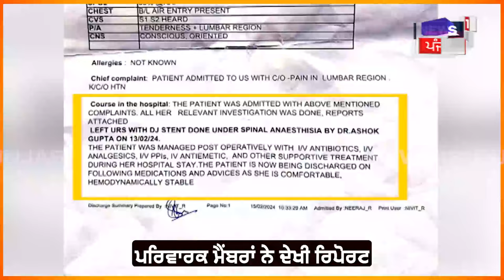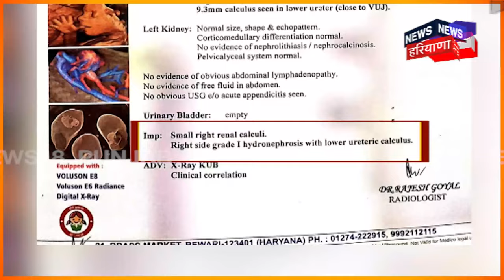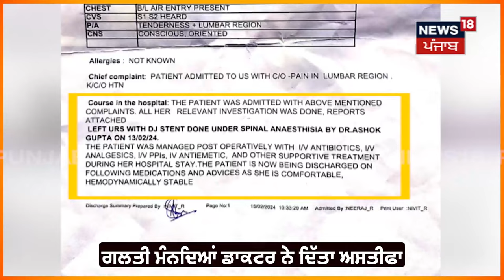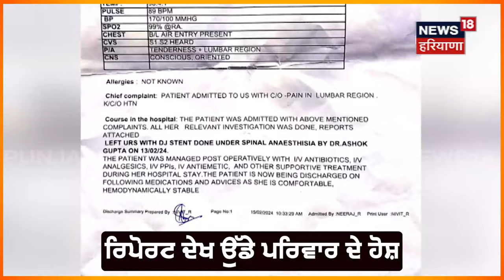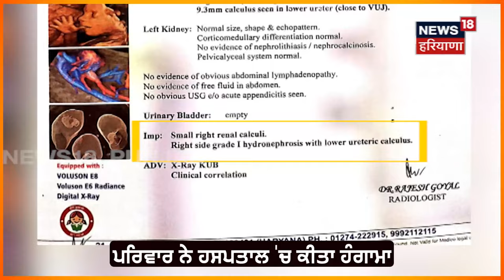Rewari News | ਡਾਕਟਰ ਦੀ ਵੱਡੀ ਲਾਪਰਵਾਹੀ! ਸੱਜੀ ਦੀ ਥਾਂ ਕਰਤਾ ਖੱਬੀ ਕਿਡਨੀ ਦਾ ਆਪਰੇਸ਼ਨ | N18V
ਡਾਕਟਰ ਦੀ ਵੱਡੀ ਲਾਪਰਵਾਹੀ! ਸੱਜੀ ਦੀ ਥਾਂ ਕਰਤਾ ਖੱਬੀ ਕਿਡਨੀ ਦਾ ਆਪਰੇਸ਼ਨ। ਰਿਪੋਰਟ ਦੇਖ ਕੇ ਮਰੀਜ਼ ਦੇ ਉੱਡੇ ਹੋਸ਼, ਪਰਿਵਾਰ ਨੇ ਹਸਪਤਾਲ 'ਚ ਕੀਤਾ ਹੰਗਾਮਾ।